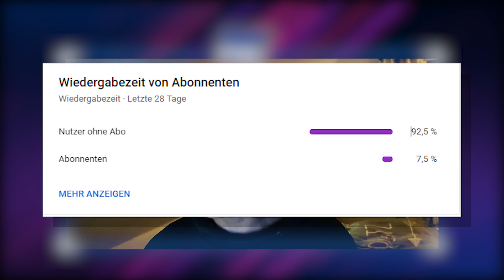TOP LEISTUNG! Eintracht Frankfurt - Hertha BSC 1:2 (0:1) | Analyse + Spielernoten | Bundesliga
Bundesliga 6. Spieltag Analyse! Heute in diesem Stream werde ich das Spiel Eintracht Frankfurt gegen Hertha BSC der 8. Spieltag der Bundesliga live analysieren. Dabei werde ich auf die einzelnen Statistiken & Highlights der Vereine Eintracht Frankfurt Hertha BSC eingehen.

Dardai raus? RB Leipzig - Hertha BSC 6:0 (3:0) | Analyse + Spielernoten | Bundesliga 6. Spieltag

🎓 FRAGEN IM HEUTIGEN VIDEO:
Bundesliga Transfernews
Welche neuen Bundesliga Transfergerüchte gibt es?
Eintracht Frankfurt Hertha BSC
Frankfurt Hertha highlights
Eintracht Frankfurt Hertha Highlights
Eintracht Frankfurt Hertha BSC Analyse